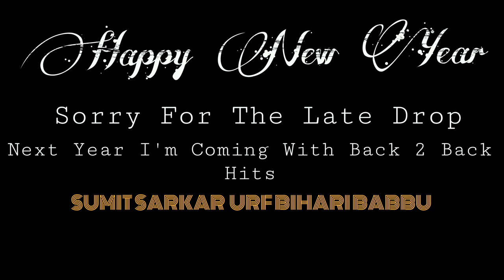MISCHIEVOUS (OFFICIAL MUSIC VIDEO) - SUMIT SARKAR (BIHARI BAABU) | LATEST HINDI SONG 2022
Artist - Sumit Sarkar (Bihari Baabu)

Mix/Master - Rajesh Kumar (Pragati Studio, Patna)

Camera/Video - Abhideb & Kd Sarkar